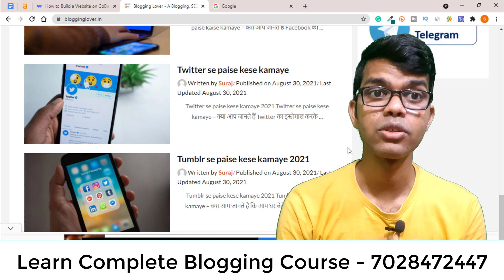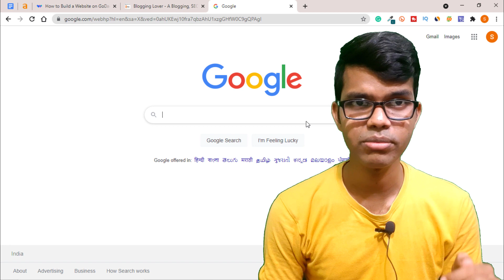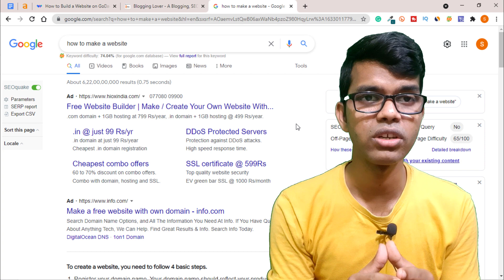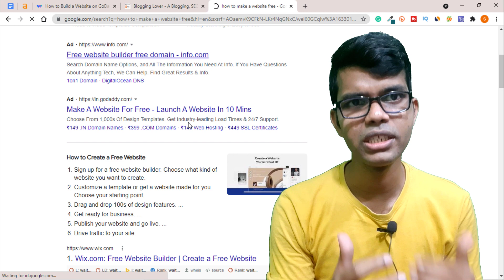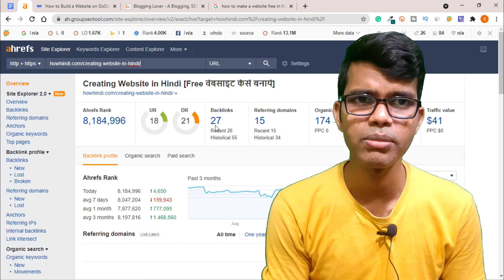How to get free traffic using 7000 backlinks | boost your article